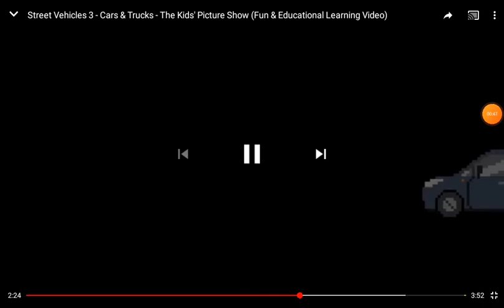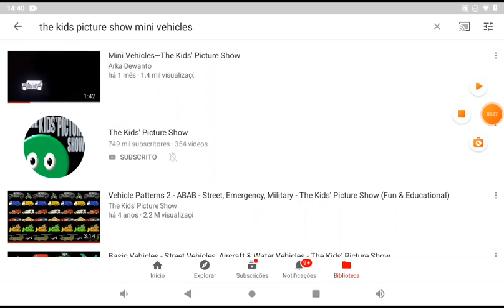Mini Vehicles Colection